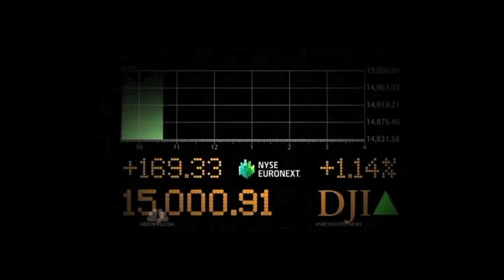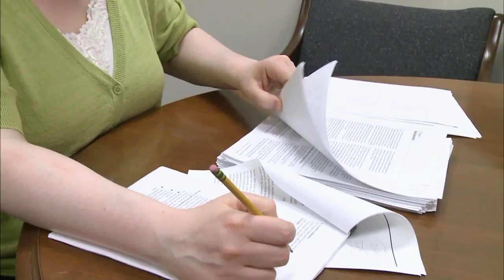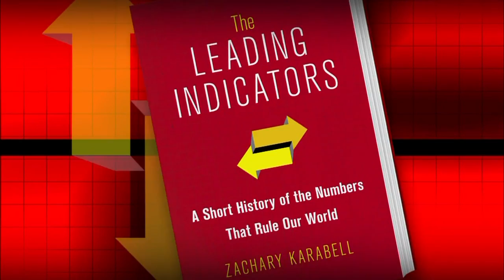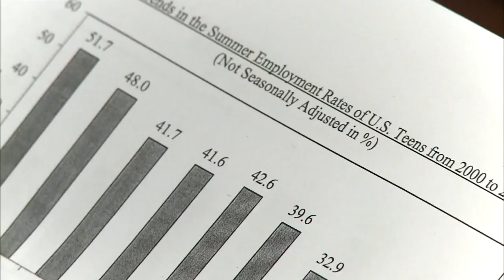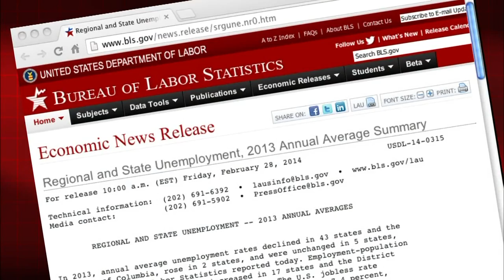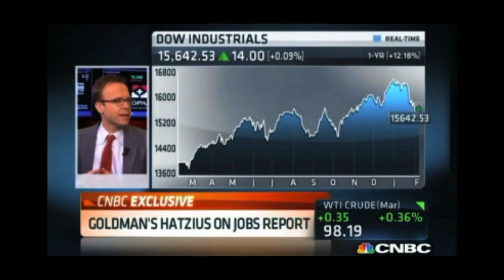What's the big deal about official economic data?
The monthly jobs report is big news on the first Friday of every month, swaying the financial markets and prompting immediate analysis. But should these numbers matter so much? A new book, "The Leading Indicators," argues we overvalue data like the GDP and inflation. Economics correspondent Paul Solman talks to author and analyst Zachary Karabell.